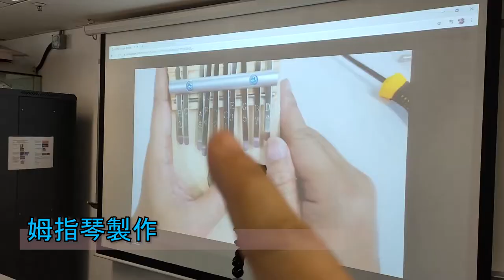2020-2021 借調教育局所舉辦的工作坊